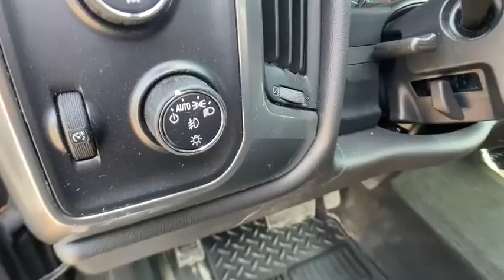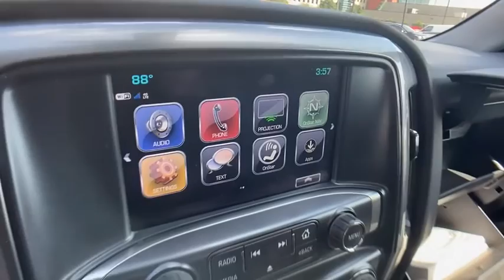2017 Chevrolet Silverado_1500 St. Clair Shores, Grosse Pointe, Detroit, Warren, Clinton Township, MI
Black Used 2017 Chevrolet Silverado_1500 available in Warren, Michigan at Prestige Cadillac. Servicing the Grosse Pointe, Detroit, Warren, Clinton Township, MI area.

Prestige Cadillac
29900 Van Dyke Ave

Command your drive with FULL-SIZE comfort and maximum capacity. Accommodates everyone and all active lifestyles with room to spare. Confident power and stability to tow haul and handle heavy loads. Highest tech traction and sway control keeps you safe and the head of the pack.
6-speaker audio system|Active Aero Shutters, front|Air cleaner, high-capacity|Air conditioning, single-zone|Airbags, dual-stage frontal airbags for driver and front outboard passenger; Seat-mounted side-impact airbags for driver and front outboard passenger; Head-curtain airbags for front and rear outboard seating positions; Includes front outboard Passenger Sensing System for frontal outboard passenger airbag (Always use safety belts and child restraints. Children are safer when properly secured in a rear seat in the appropriate child restraint. See the Owners Manual for more information.)|Alternator, 150 amps|Assist handle, front passenger on A-pillar|Audio system, Chevrolet MyLink Radio with 8 diagonal color touch-screen, AM/FM stereo with seek-and-scan and digital clock, includes Bluetooth streaming audio for music and select phones; USB ports; auxiliary jack; voice-activated technology for radio and phone; and Shop with the ability to browse, select and install apps to your vehicle. Apps include Pandora, iHeartRadio, The Weather Channel and more.|Battery, heavy-duty 730 cold-cranking amps/70 Amp-hr, maintenance-free with rundown protection and retained accessory power|Bluetooth for phone, personal cell phone connectivity to vehicle audio system|Brakes, 4-wheel disc with DURALIFE rotors, 4-wheel antilock|Bumper, front body color|Bumper, rear body-color, with CornerSteps|Capless Fuel Fill|Cooling, external engine oil cooler|CornerStep, rear bumper|Cruise control, electronic with set and resume speed, steering wheel-mounted|Daytime Running Lamps with automatic exterior lamp control|Differential, heavy-duty locking rear|Door handles, body-color (With (WGQ) Redline Edition or (WJP) Midnight Edition door handles will be black.)|Door locks, power|Driver Information Center, 4.2-inch diagonal color display includes driver personalization, warning messages and vehicle information| 3900 rpm) (Includes (FHS) E85 FlexFuel capability. Not available on C*15743 models.)|Exhaust, aluminized stainless-steel muffler and tailpipe|Floor covering, color-keyed carpeting with rubberized vinyl floor mats (Double Cab and Crew Cabs include second row floor mats)|Fog lamps, thin profile LED|Four wheel drive|Frame, fully-boxed, hydroformed front section|Glass, deep-tinted|Grille surround, body color|GVWR, 7100 lbs. (3221 kg) (Requires Crew Cab or Double Cab 4WD models and (LV3) 4.3L EcoTec3 V6 engine.)|Headlamp bezels, body-color|Headlamps, high intensity discharge (HID) projector-beam with LED signature DRL|Instrumentation, 6-gauge cluster featuring speedometer, fuel level, engine temperature, tachometer, voltage and oil pressure|Lamps, cargo area, cab mounted with switch on center switch bank|Mirror caps, body-color (With (WGQ) Redline Edition or (WJP) Midnight Edition mirror caps will be black.)|Mirrors, outside heated power-adjustable (includes drivers side spotter mirror) (Body-color.)|Moldings, bodyside, body color|OnStar Equipped (subscription required)|OnStar Equipped (subscription required)|Pickup box|Radio, HD|Rear axle, 3.42 ratio (Standard on 4WD (LV3) 4.3L EcoTec3 V6 engine. Available with (L83) 5.3L EcoTec3 V8 engine.)|Rear Vision Camera|Recovery hooks, front, frame-mounted, black|Remote Keyless Entry, with 2 transmitters|Remote Locking Tailgate|Seat, rear 60/40 folding bench (folds up), 3-passenger (includes child seat top tether anchor) (Not available on Regular Cab models.)|Seats, front 40/20/40 split-bench, 3-passenger, available in cloth or leather includes driver and front passenger recline with outboard head restraints and center fold-down armrest with storage. Also includes manually adjustable driver lumbar, lockable storage compartment in seat cushion, and storage pockets. (Leather with (KA1) heated seat cushions and seat backs is an available extra charge option with (H1Y) Jet Black leather appointed interior trim and requires (PCM) LT Convenience Package, (PDA) Texas Edition or (PDU) All Star Edition. Includes (AG1) driver 10-way power seat-adjuster with (PCM) LT Convenience Package, (PDA) Texas Edition or (PDU) All Star Edition.)|Single-slot CD/MP3 player|SiriusXM Satellite Radio (sub